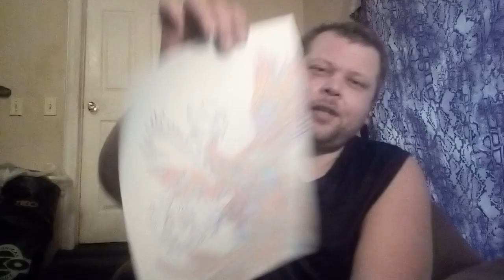Win Free Gift Card Guess this Trivia | What's my Favorite Meg Myers Song